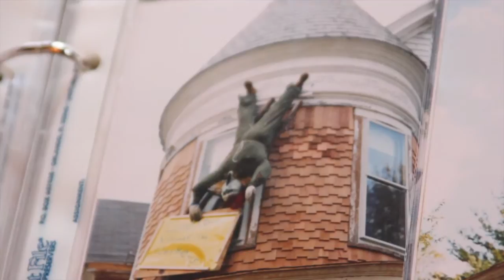The Inn on Church - Kickstarter Video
Our Kickstarter video recorded, edited and produced by Jon Lewis and Dave Drago.  In addition to Jon and Dave, we would like to thank Dave Carpenter, Chip Clay and Jean Keplinger for sharing their thoughts and enthusiasm!